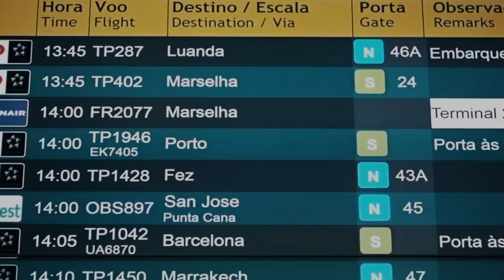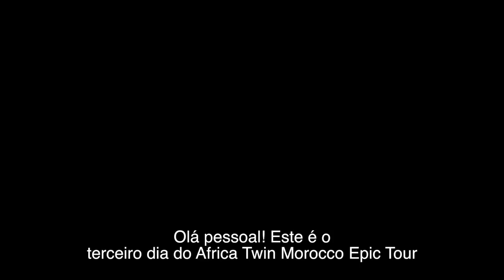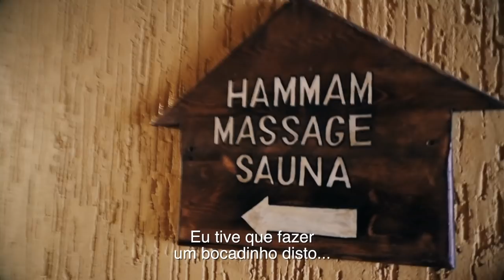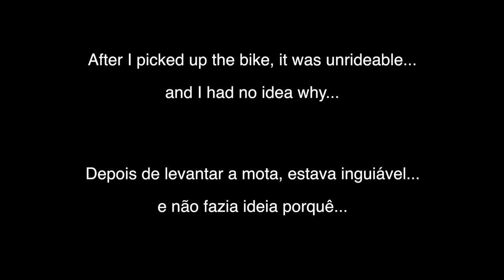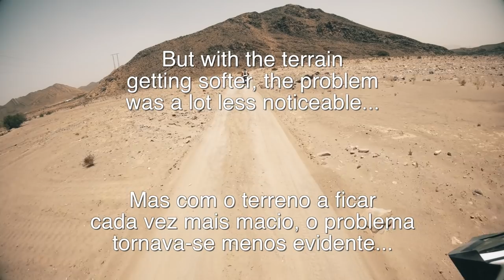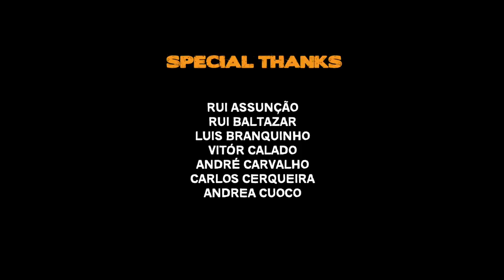Africa Twin Morocco Epic Tour 2018 (Complete Movie)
Africa Twin Morocco Epic Tour is an epic voyage through the north of the African Continent riding Honda's Africa Twin CRF 1000L!
Considered to be one of the toughest moto touring events and the toughest Africa Twin Event.
Over the period of 7 days, 75 Africa Twins set off from Fez, crossing the Moroccan Atlas Mountains through to the Merzouga Desert and back!
So, grab your popcorn and enjoy the full length documentary!